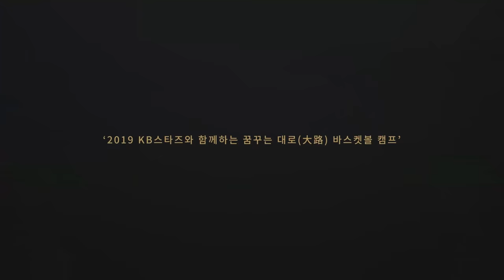농구 기본 개념 4편. 트리플 쓰렛과 피벗 - TRIPLE THREAT&PIVOT MOVE [ENG/SUB]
농구 공격의 가장 기본이지만 많은 농구인들이 그 중요성을 잘 모르는 것이 있습니다.
바로 트리플 쓰렛과 피벗 움직임입니다.

트리플 쓰렛 - 돌파, 슈팅, 패스가 가능한 공격의 기본자세
피벗 움직임 - 한 발을 고정 한채 다른 발을 계속 움직일 수 있는 움직입니다.

피벗의 형성과 움직임에 대한 세부 사항은 퀀텀 컨텐츠에서 확인가능합니다.

✅ FIBA 트래블링 룰 1편. 볼의 소유, 피벗, 스텝 카운팅 개념

‘2019 KB스타즈와 함께하는 꿈꾸는 대로(大路) 바스켓볼 캠프’에서
한국과 일본의 유망주들을 대상으로 스킬 트레이닝을 진행 했는데
그 중 가장 중요하지만 간과하기 쉬운 트리플 쓰렛과 피벗 움직임에 대한
추철민 코치님의 교육을 컨텐츠로 만들어 보았습니다.

★★ 퀀텀의 기본 요소 교육 컨텐츠 ★★

1) 포켓_Pocket Dribble

2) 드랍_Drop

3) 리프트_Lift

4) 스킵과 스피드 스탑

*Directed by @ohhyungwook